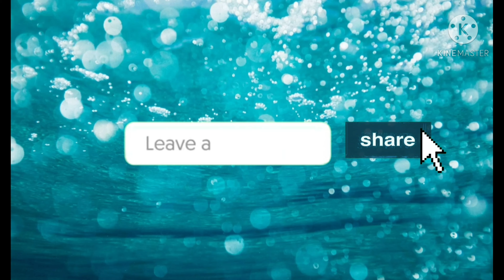রামাদান ইফতারি হেলথি জুস || How to make healthy orange and carrot juice recipe || Toklima's Kitchen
Hello! Today I made healthy orange and carrot juice. If you haven't watched the video yet please watch it. If you do not have time to watch my video or just don't understand the language I am speaking ,just read the description. I always write my recipe here!

ingridients:
7 oranges
3 carrots
little bit ginger
Enjoy :D

Toklima's Kitchen